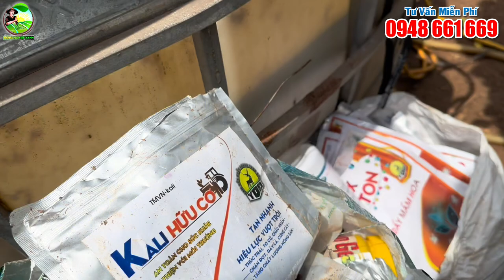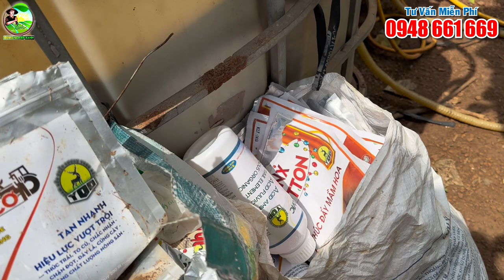Đang Ép Làm Bông, Cây Đi Ngọn, Bung Chồi. Xử Lý Thế Nào? | BƯỞI DA XANH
Trong mùa mưa này, Kỹ thuật cây trồng Nông Nghiệp Xanh HCM nhận được rất nhiều cuộc gọi của bà con cần tư vấn về chủ đề làm bông, xử lý ra hoa trên cây bưởi da xanh.

Đang ép tạo mầm hoa, khi mưa xuống, cây đi ngọn, bung chồi phải xử lý thế nào?

Bà con cùng xem video và xem hướng giải quyết hợp lý nhé, tránh những sai lầm khi làm bông khiến tỷ lệ ra hoa ít, dễ rụng hoa.

Tư vấn kỹ thuật miễn phí và đặt hàng sản phẩm của Nông Nghiệp Xanh HCM qua số điện thoại/ zalo: